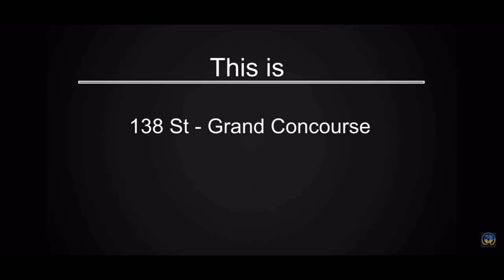149th St bound 4 train from 125th St to 149th St-Grand Concourse (with Diane Thompson voice￼)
Here’s the route from 125th St to 149th St-Grand Concourse:

125th St
138th St-Grand Concourse￼
149th St-Grand Concourse￼

Here’s the full route:
New Lots Av￼
Van Siclan Av
Pennsylvania Av
Junius St
Rockaway Av
Saratoga Av
Sutter Av￼-Rutland Rd￼
Crown Hghts-Utica Av
Franklin Av￼-Medgar Evers Cllge
Atlantic Av-Barclays Cntr
Nevins St￼
Borough Hall
Bowling Green￼
Wall St
Fulton St
Brooklyn Br-City Hall￼
14th St-Union Sq
Grand Central￼-42nd St
59th St
86th St
125th St
138th St-Grand Concourse￼
149th St-Grand Concourse￼￼
161st St-Yankee Stadium￼
167th St
170th St
Mt Eden Av￼
176th St
Burnside Av
183rd St
Fordham Rd
Kingsbridge Rd
Bedford Park Blvd-Lehman Cllge
Mosholu Pkwy
Woodlawn￼￼￼